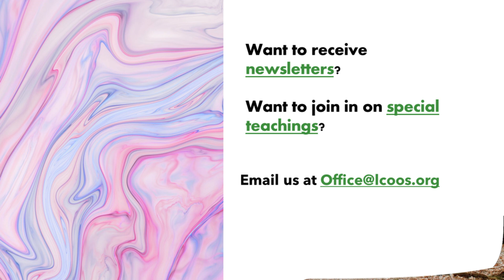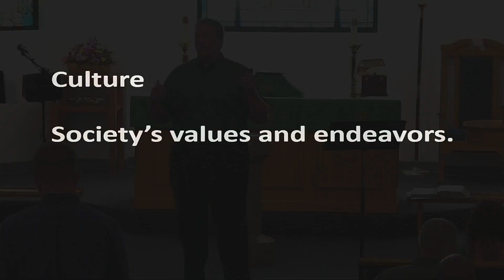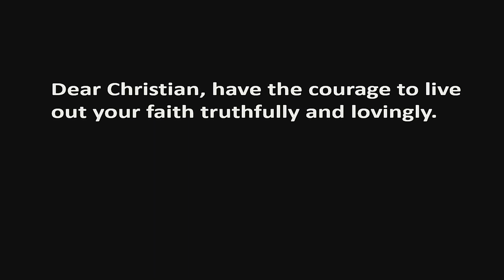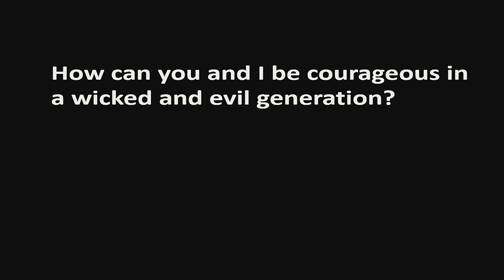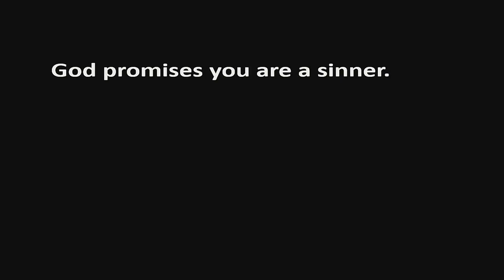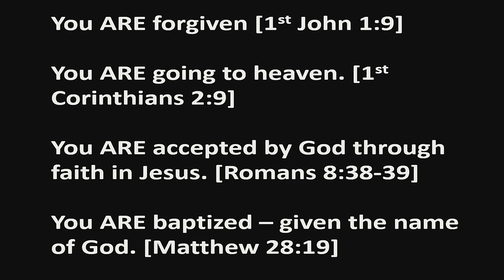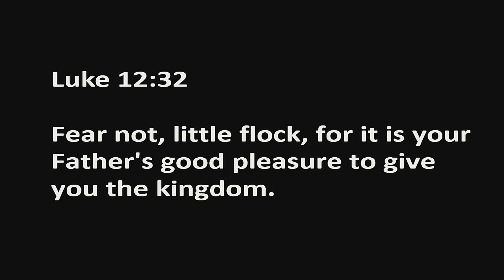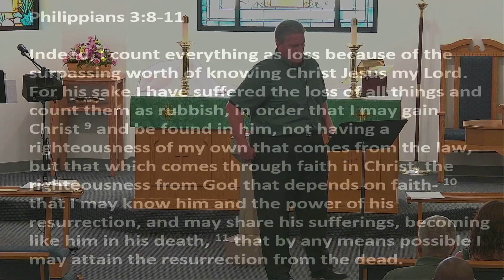Sermon Only | Take Courage - Part 2 | July 19.2023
Do you stand for Jesus in this culture?

Made by LCOOSSermons.